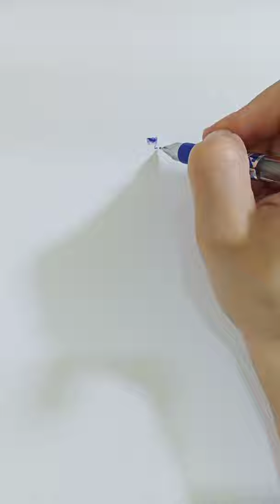ASMR pen drawing ✍️ Goldie Hawn 💞👩🏼‍🤝‍👨🏽 Kurt Russell